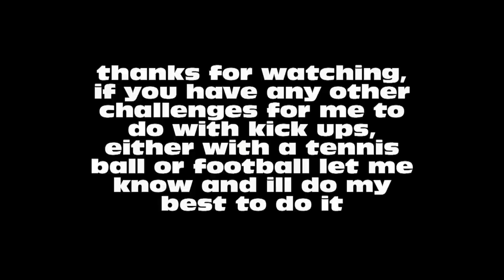tennis ball kick up challenge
sorry we haven't uploaded in a while again, school work tends to get the better of us, but we are seriously going to try and get into a better routine with uploads.